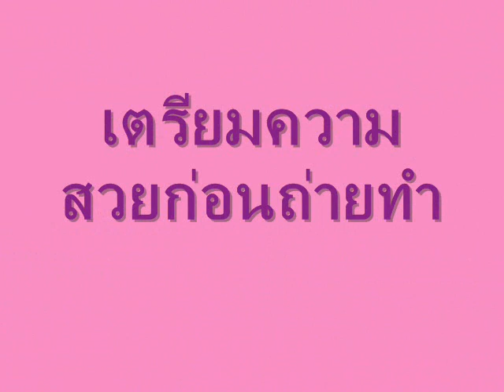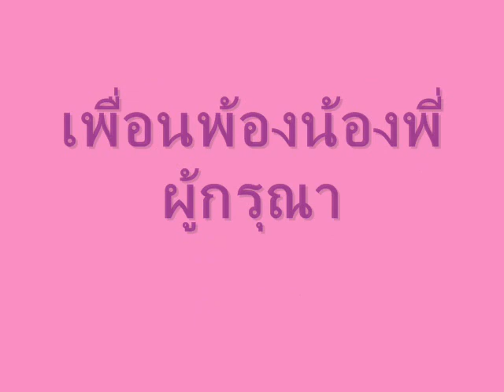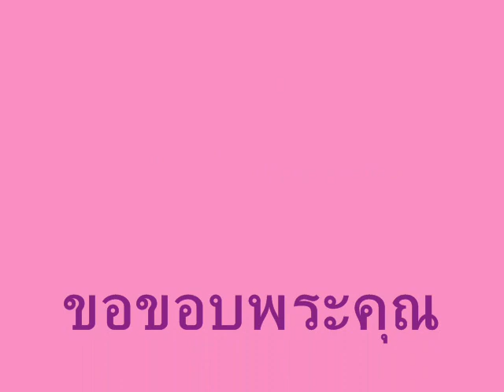Thaishow.wmv (น้องส้มแป้น)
น้องส้มแป้น กับพัฒนาการด้านดนตรีไทย ในรายการไทยโชว์